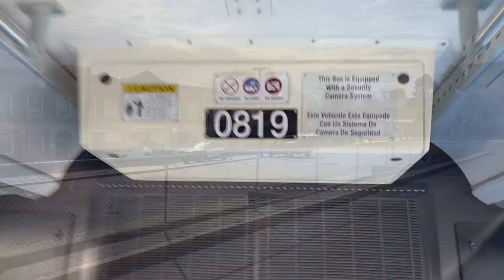A Dream of Absurdity | Yoshi’s Ride Series {S23-E19} - Riding the 238 🚌 - {MBTA} | SPECIAL REQUEST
[SOCIALS]